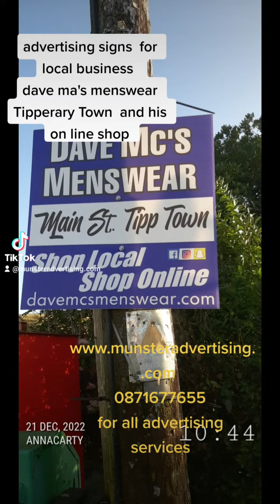10 January 2023